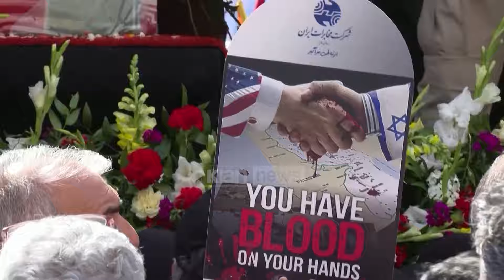Klan News - Irani do t’i përgjigjet sulmit në Damask, por nuk kërkon përshkallëzim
Irani i ka sinjalizuar Uashingtonit se do t'i përgjigjet sulmit të Izraelit ndaj ambasadës së tij siriane, por nuk do të veprojë me nxitim.

Mesazhi i Iranit në Uashington u përcoll nga Ministri i Jashtëm iranian Hossein Amirabdollahian gjatë një vizite në shtetin arab të Gjirit të Omanit, i cili shpesh ka vepruar si një ndërmjetës midis Teheranit dhe Uashingtonit.

Shtëpia e Bardhë ka bërë të ditur se Uashingtoni nuk ishte i përfshirë në sulmin ajror kundër një komandanti të lartë ushtarak iranian në Damask dhe e ka paralajmëruar Iranin që të mos e përdor sulmin si arsye për të përshkallëzuar më tej situatën në rajon.

Sekretari amerikan i Shtetit Antony Blinken ka mbajtur gjithashtu bisedime me ministrat e Jashtëm të Kinës, Arabisë Saudite dhe Turqisë duke argumentuar se përshkallëzimi i mëtejshëm nuk është në interesin e askujt.

Shtetet e Bashkuara kanë kufizuar udhëtimin për punonjësit e tyre në Izrael, mes frikës së një sulmi nga Irani. Ambasada amerikane tha se personelit i ishte thënë të mos udhëtonte jashtë zonave të Jeruzalemit të madh, Tel Avivit ose Beersheba. Sekretari i Jashtëm i Mbretërisë së Bashkuar Lord Cameron i ka telefonuar homologut të tij iranian për të kërkuar kundër përshkallëzimit të mëtejshëm.

Izraeli nuk ka marrë përgjegjësinë për sulmin e konsullatës, por konsiderohet gjerësisht se qëndron pas tij. Sulmi erdhi në një kohë të përpjekjeve të vazhdueshme diplomatike për të parandaluar përhapjen e luftës në Gaza në të gjithë rajonin. Nuk është e qartë se çfarë forme do të merrte Irani si hakmarrje apo nëse do të vinte direkt apo nëpërmjet një prej përfaqësuesve të tij.

Nga ana tjetër kryeministri Benjamin Netanyahu, mes shqetësimeve se Irani po përgatitej të godasë Izraelin si përgjigje për vrasjen e komandantëve të lartë iranianë është shprehur se kush dëmton Tel Avivin do marri një përgjigje shumë të ashpër.

Irani beson se Netanyahu synon të tërheqë Teheranin në një luftë, prandaj hakmarrja e tij mund të jetë e përmbajtur që shmang sulmet e drejtpërdrejta në territorin izraelit.